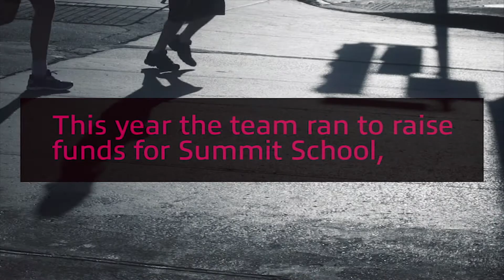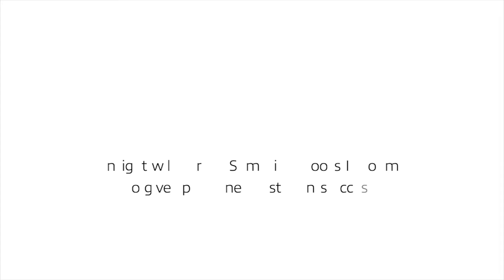Oasis International Marathon Insight Canada - Montreal Event Videographer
CocoFilms is a full-service video production company based in Montreal. We specialize in event videography, commercial video production, and independent films.

Corporate video production in Montreal by CocoFilms